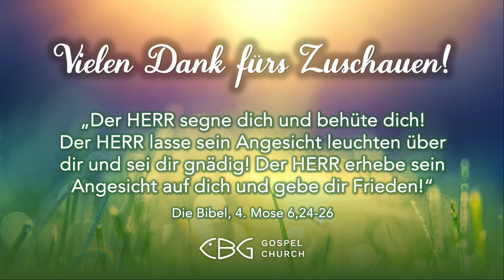Das Geheimnis eines gesegneten Lebens (Frühgottesdienst | 05.10.2024)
Römer 12:9-12

‘‘Musik im Gottesdienst‘‘ Lizenz 103493 (VG Musikedition)